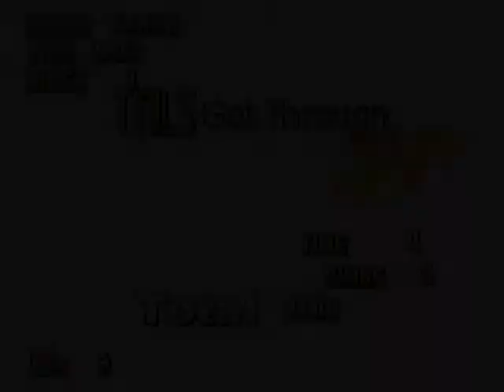Sonic Before The Sequel | Part 4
0:00 Intro
0:12 Lost Levels Zone Act 1
2:45 Lost Levels Zone Act 2
5:36 Lost Levels Zone Act 3
7:36 Special Stage
8:45 Boss cutscene
11:32 cutscene